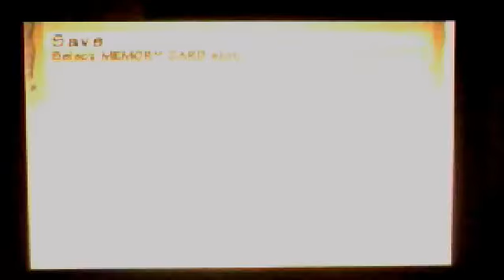Radiata Stories walkthough part 11 with Jessie!